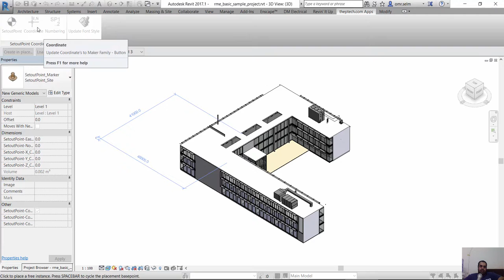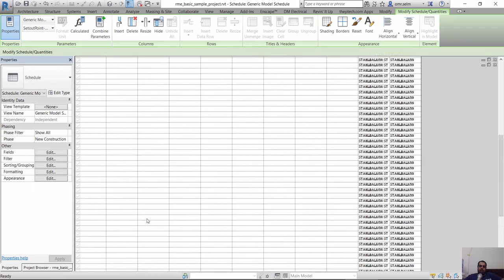Setout Point Coordinate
شير مشاركة

 This App allows schedule the X, Y, Z coordinates of any given point of site, project, building, an object or an element.
Place instances of a “Setout Point Marker” family to the points where coordinates to be exported and scheduled. This family definition contains shared parameters to hold the data required for scheduling.
App will automatically extract relevant X, Y & Z coordinate of given points from the model and populate the “Setout Point Marker” family’s parameters with the value. They can be formatted and placed on a drawing sheet.